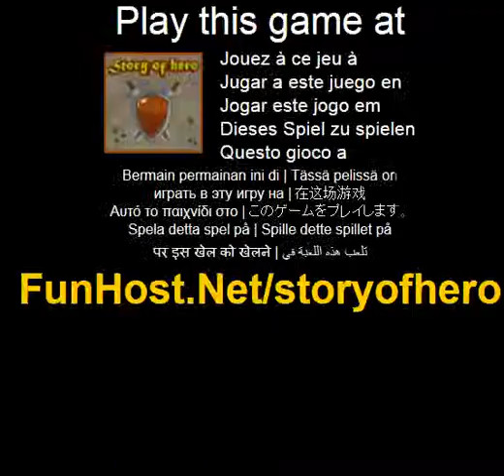Berättelsen om hero - spelet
På Många år sedan när det fanns monster i världen, folk litade i magi och världen verkade enorm och outforskade, kadaver som didn t ge resten till civila hade dykt upp...Och när 3 spädbarn kunde vem bli orädd, rättvis och modiga hjältar hade hittats! Och vi kommer att berätta om hur de lyckats förtjänar ära och respekt. Musen. Spela detta spel på Detta spel är som anges i kategorierna: Baby magi Monster Spelet - www - Facebook - Twitter - YouTube